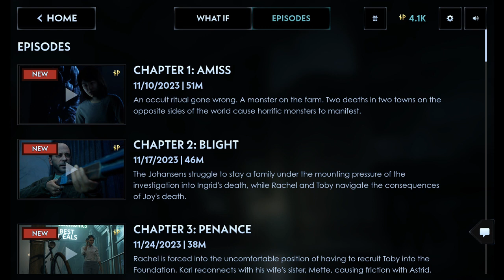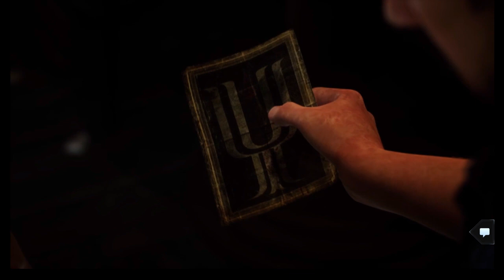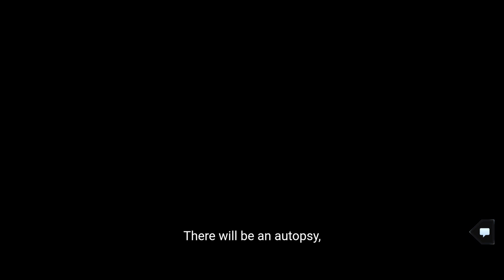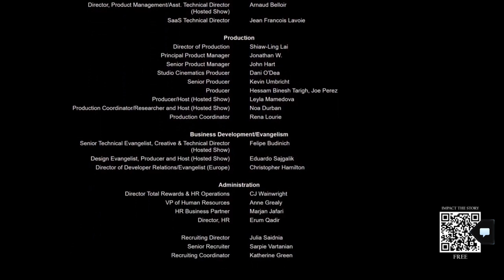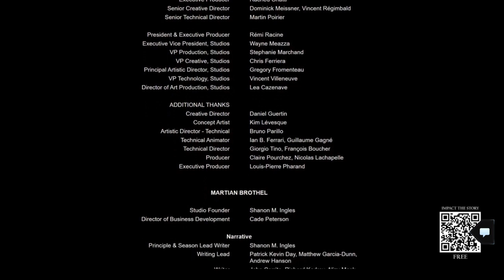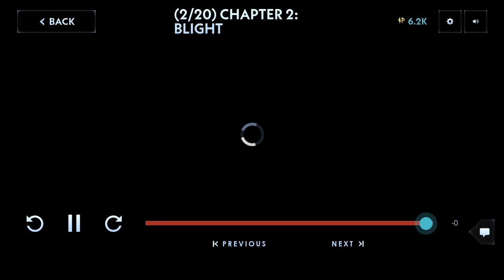Silent Hill: Ascension - Chapter 1: AMISS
Thanks